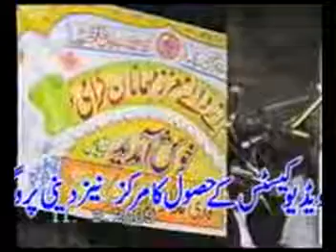Eid Milad Un Nabi 3/6 By Abdul Razaq Sajid